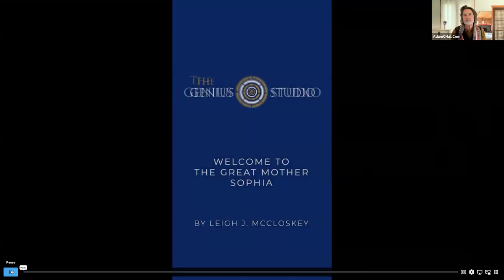Interview with Leigh J McCloskey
Voices of Genius - Evolutionary Story Interviews
Leigh J McCloskey | The Great Invitation - I Love therefore I am

Over the past 15 years, I have been honored to call Leigh J McCloskey a friend, brother, and colleague. We have spent many evenings in his salon exploring the outer edges of consciousness as artists of consciousness. The perennial philosophies and great mysteries are timeless. They offer an inside view into what lies beyond the veil of this 3D reality we inhabit. In this interview, we invite you into the mysteries of everlasting love.